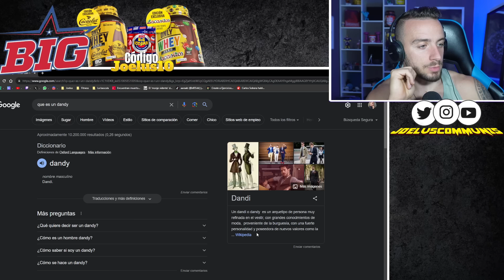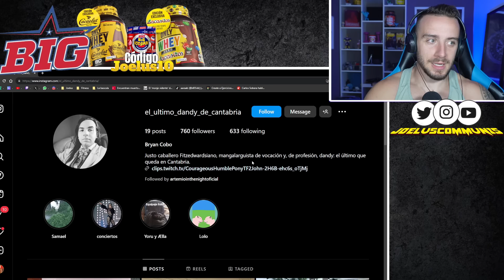RARITO SE CREE ARISTÓCRATA🎩😂 ❤️FIRST DATES, MEDIASET TKM (#56)❤️